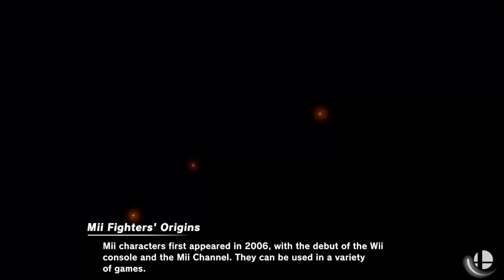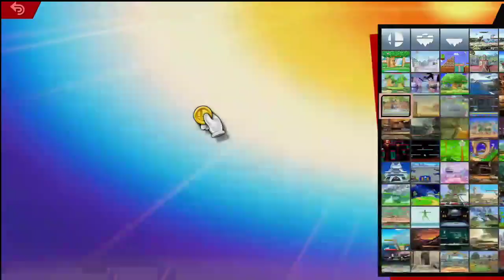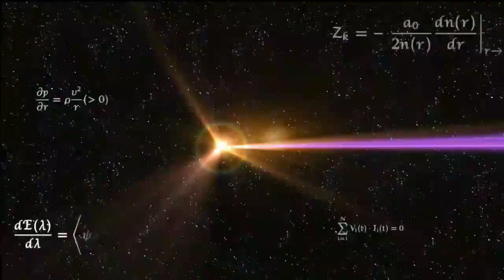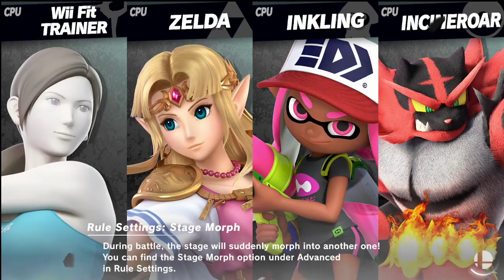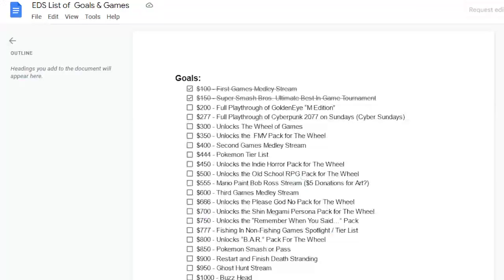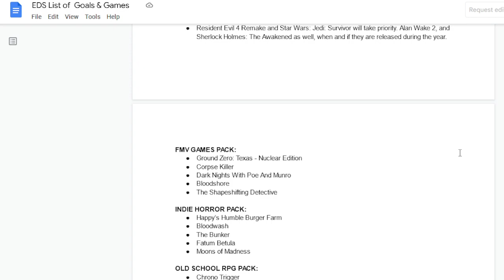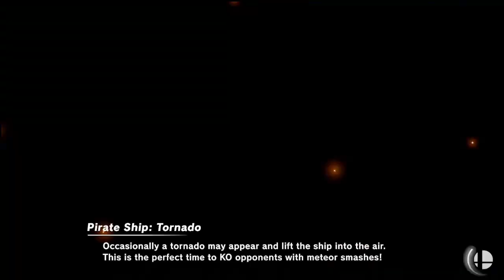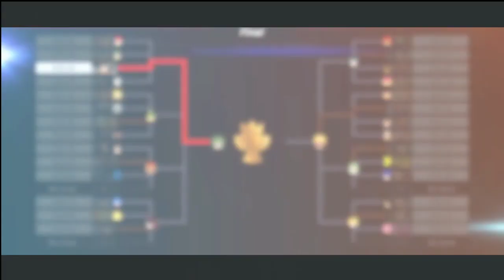Super Smash Bros Ultimate Best In Game Tournament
Who is the best character in Super Smash Bros Ultimate? Let's find out!